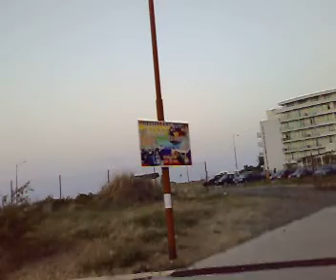Sunny Beach si Nessebar un week end circuit autocar 2009